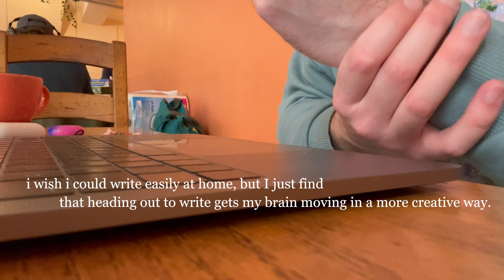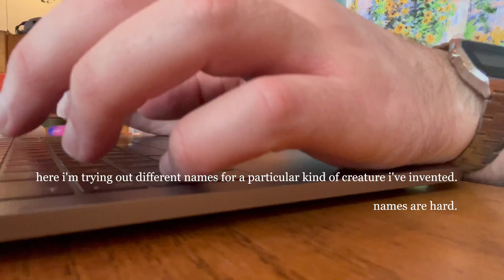planning the end of a book 📖 | ✒️Writing Vlog🖋️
I'm at the final third of this marathon that is writing a book, and I've found myself reaching for creative tools and techniques that I've never reached for before. In this video I talk about how my pantser instincts can only take me so far in the writing of my new science-fantasy book, and how discovering new planning techniques is helping me to write the end of this novel.

Check out the comments for links!

Chapters:
00:00 Intro
00:24 Dune: Part 2 waffle
01:34 Book update
06:41 Writing session
07:09 Thoughts on story planning
09:13 Outro